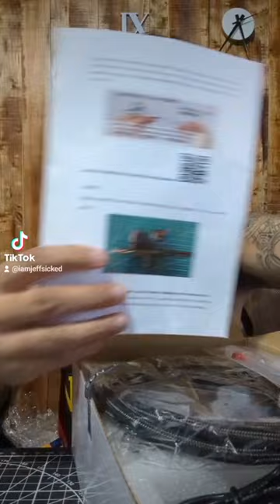Nasedal Professional Airbrush Kit